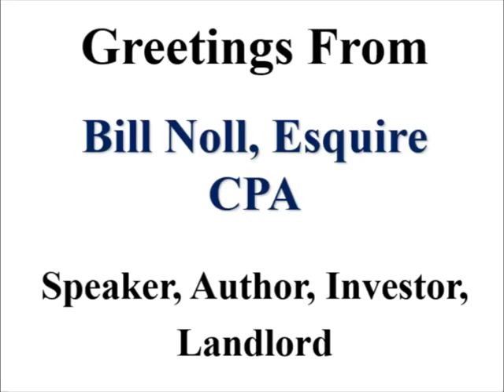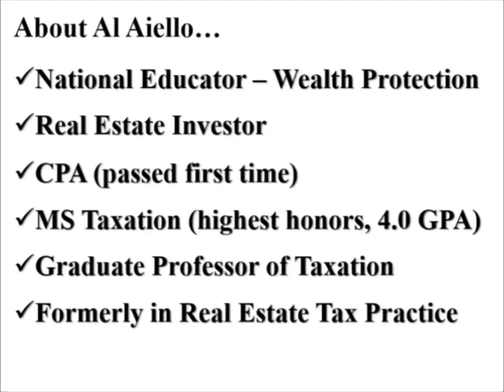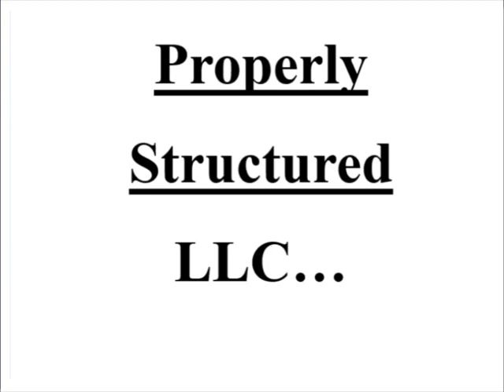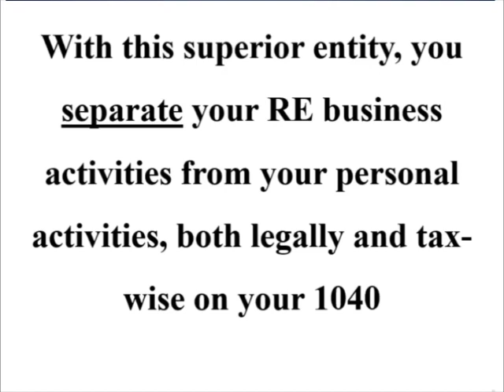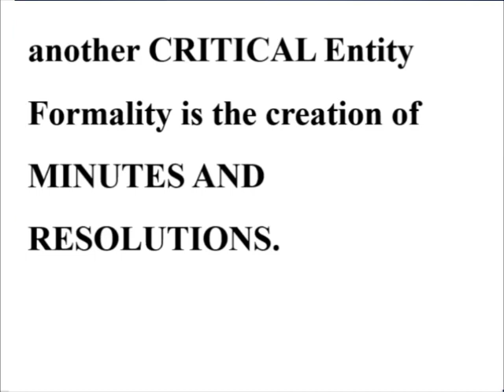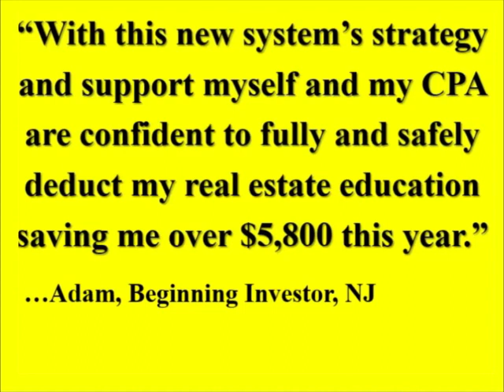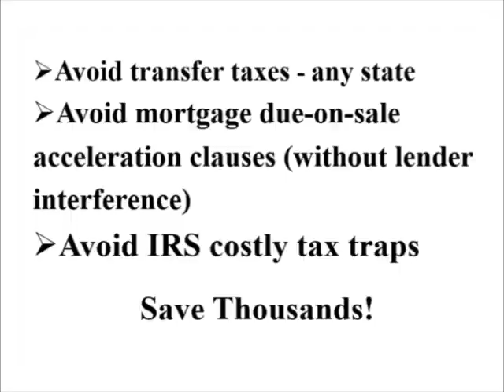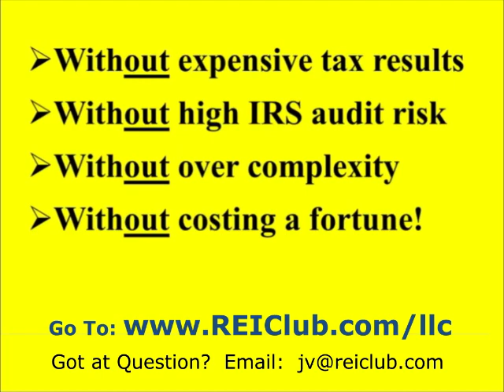Bill Noll LLC Planning